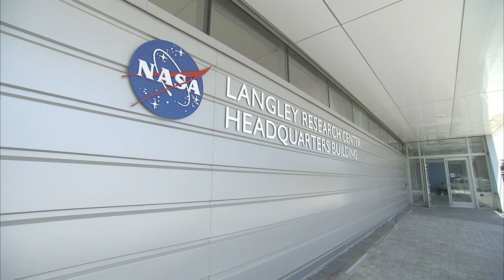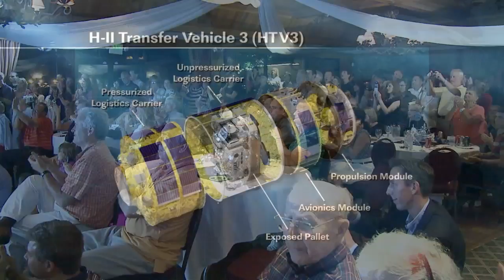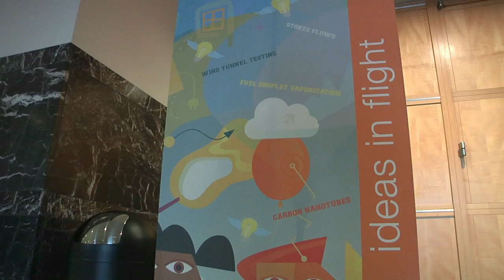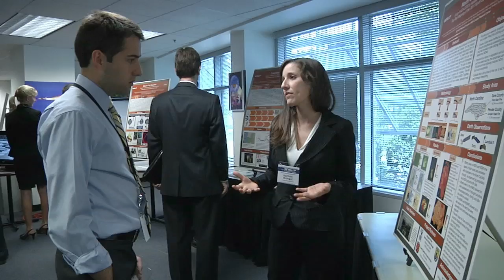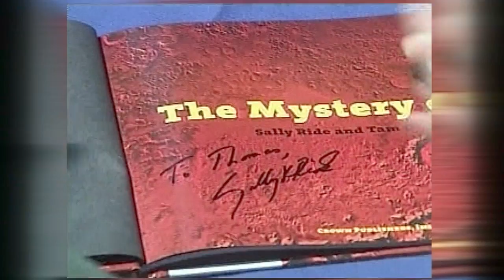Red Planet Rendezvous on This Week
The Curiosity rover continues to make its way to Mars and its scheduled landing in Gale Crater on Monday, Aug. 6. Also Mars Yard; New record set; New heat shield test and new mission previewed; Landsat 40 and remembering Sally Ride and more.